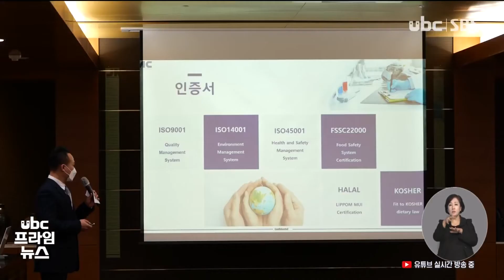엔비라텍스 관련 시설 투자 잇따라 20211130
엔비라텍스 관련 시설 투자 잇따라

지난달 금호석유화학이
울산에 엔비라텍스
생산 공장을 증설하기로
하는 등 울산에
엔비라텍스 관련 시설
투자가 잇따르고 있습니다.

 지역 반도체 재료 생산 업체인
제이엠씨는 오늘(30)
울산시와 투자 양해 각서를
체결하고, 오는 2026년 준공을 목표로 연간 4천500톤의
'에이디피오에스'를
생산할 수 있는 시설을
짓기로 했습니다.

 '에이디피오에스'는
일회용 장갑 등을 만들 때
사용되는 엔비 라텍스의
생산의 핵심원료입니다.@@